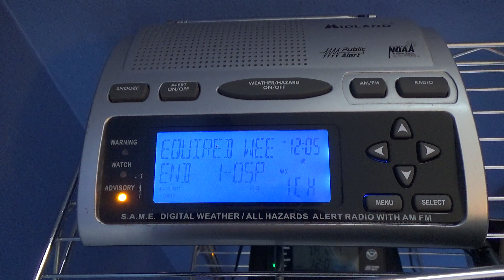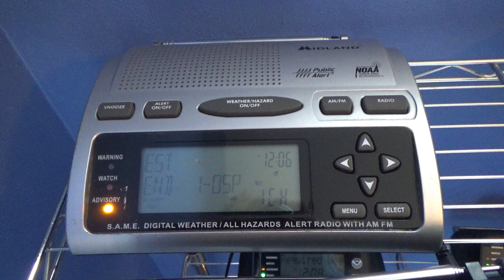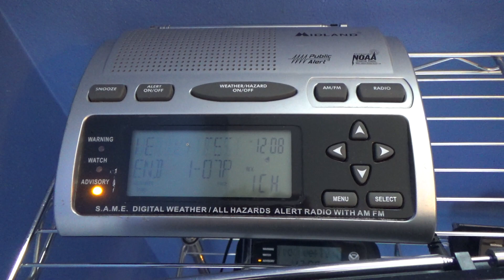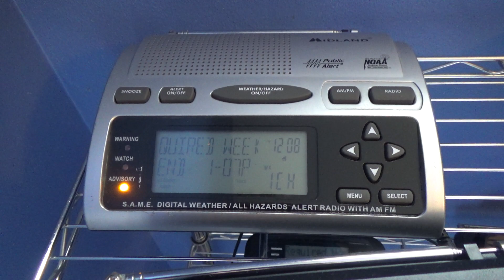(DOUBLE HEADER!) 2 Required Weekly Tests - 12/25/19 (EAS #2,003-2004)